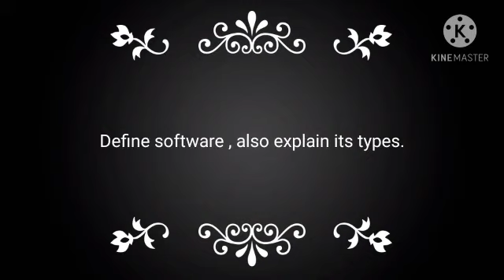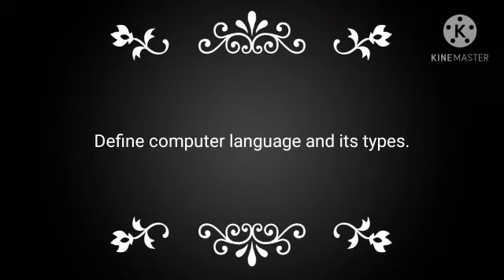Important questions of computer for B.com 1 2020